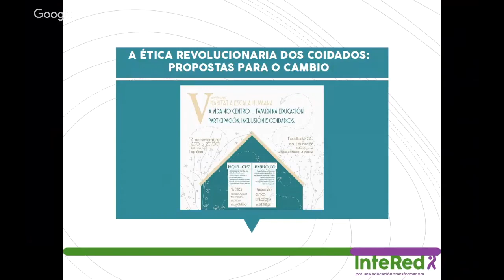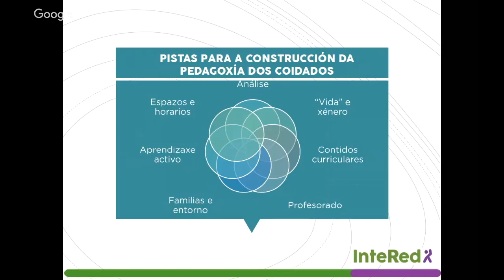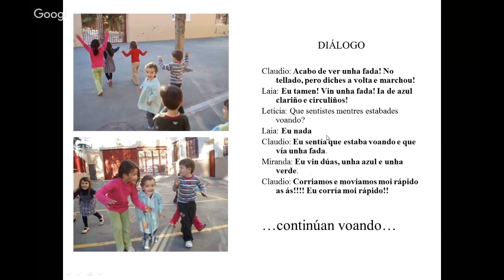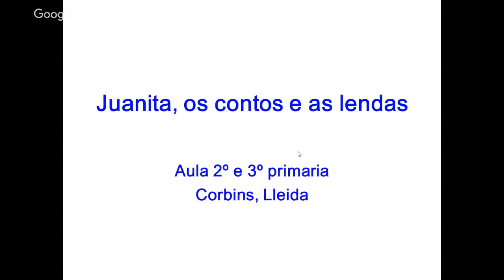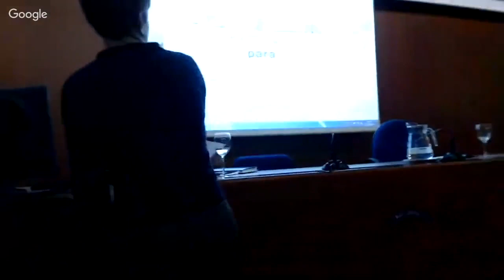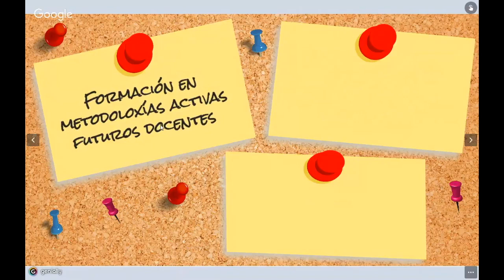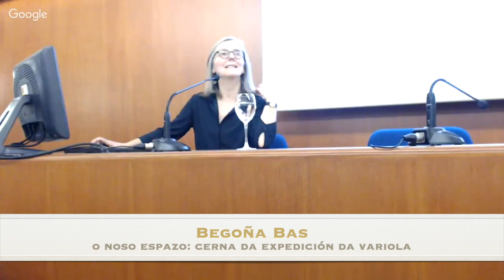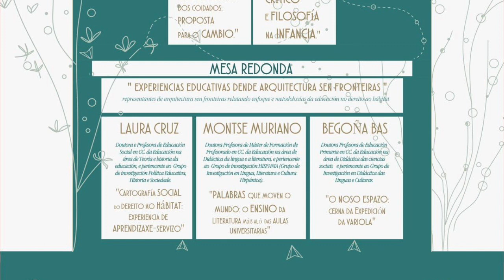2da Sesión V Seminario Hábitat a Escala Humana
Bajo el lema "La vida en el centro… también en la educación" se celebró el 21 de noviembre de 2018 en el Salón de Grados de la Facultad de Ciencias de la Educación de la UDC, la segunda sesión de la V Edición del Seminario Hábitat a Escala Humana. En ella hablamos de participación, inclusión y cuidados.

Raquel López, como representante de Inter Red, nos habló de las experiencias de esta organización vinculadas a la educación universal.

El Profesor Javier Rouco nos expuso cómo trabaja el pensamiento crítico y la filosofía en el marco de la educación infantil.

Y a continuación una mesa redonda entre las encargadas de desarrollar a las actividades llevadas a cabo entre Arquitectura Sin Fronteras Galicia y la Facultad de CC. de la Educación de la UDC: Marta Casal, Laura Cruz, Montserrat  Muriano junto a Estefanía Mosquera, y Begoña  Bas.